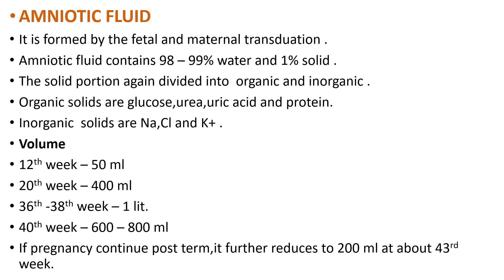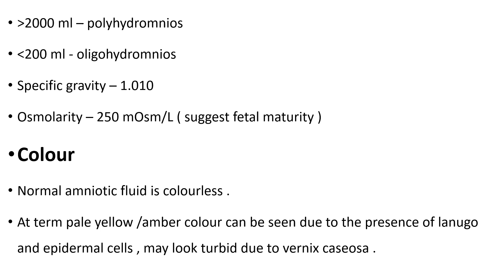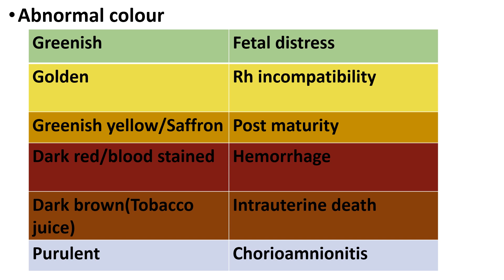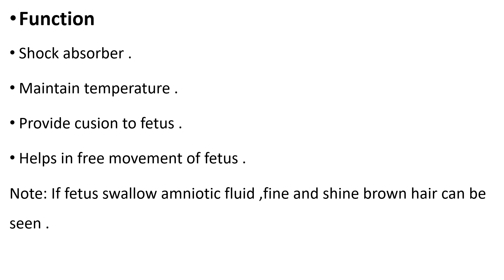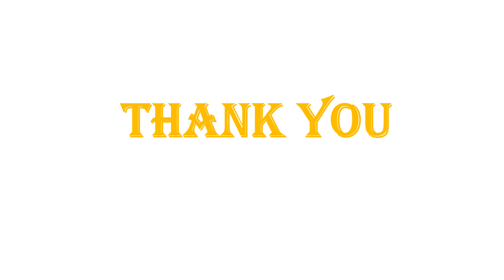CLASS 23,AMNIOTIC FLUID II OSSSC MPHW RECRUITMENT EXAM CLASSES II ONLINE ANM EXAM CLASS ODIA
This is Odisha's 1st ever youtube channel of nursing theory classes in odia as well as Nursing Officer competitive exam preparation platform in Odia language. We hope it will very helpful to those aspirants who are preparing for state as well as central Govt.nursing officer exam.